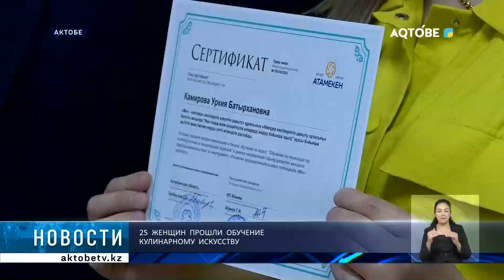25 женщин прошли обучение кулинарии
Более двадцати актюбинок прошли обучение изготовлению кондитерских и хлебобулочных изделий. Тонкостями ремесла с ними делилась профессиональный кондитер. Сегодня слушательницам были вручены специальные сертификаты.